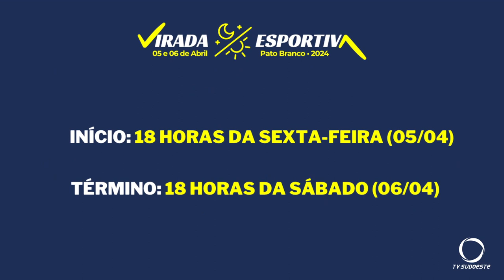Virada Esportiva começa sexta-feira 05 de abril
Esportes: Começa sexta-feira em Pato Branco a segunda edição da Virada Esportiva. O evento esportivo gratuito também celebra o Dia Mundial da Atividade Física.